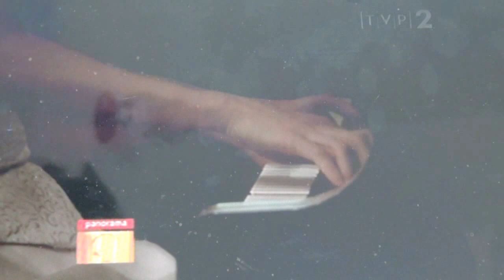TVP2 'Panorama' News - 11.03.2012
TVP2 (Telewizja Polska Program 2) "Panorama" News

Rocznica tragedii w Japonii / The anniversary of the tragedy in Japan
interview: 'Chciałabym przekazać nasze serce do Japonii. / I would like to convey how we feel - to Japan, and to the audience.'

Charity Concert in Warsaw, 11th March 2012
honorary patronage: Krystyna & Andrzej Wajda, Embassy of Japan in Poland